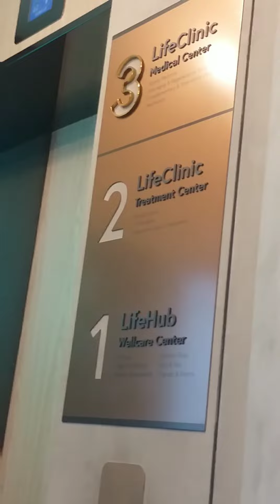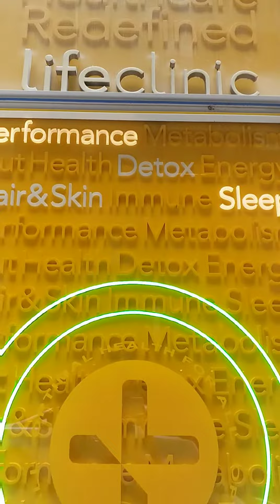life clinic.......medicine is life..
Clinic life..collecting more medicines & vitamins to protect our body.to fight the virus.always drink vitamins specially now days..stay safe..stay at home...